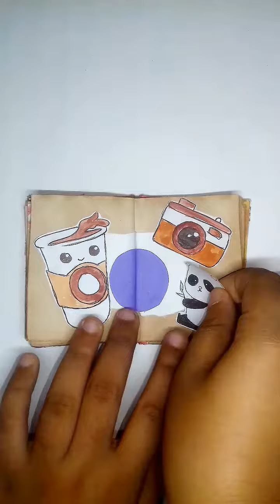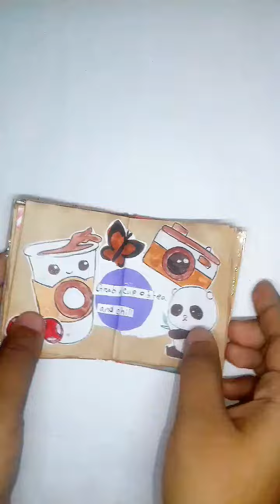ASMR vintage journal with me | #41 | purple | scrapbooking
journal
journal with me
scrapbooking